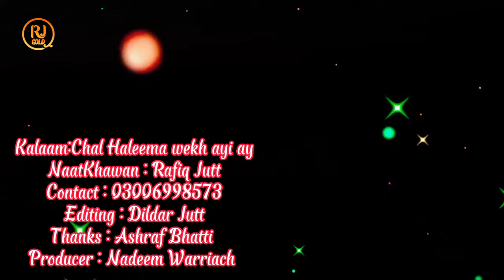chal haleema wekh ayi ay by Rafiq Jutt || Latest Heart touching kalaam || New Punjabi Naats 2022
I am Folk Siger Rafiq Jutt

Super Hit Kalaam New Punjabi Kalaam
HD Video Naat Mitiyan Dy Thaly jadu dera sada hona ain Kinnain Yaad karna Ty kinny sanu Rona ay Mittiyan Di Terriyan
Mitti Dian Dhariyan Mitti di Dheriyan O Bandya mitti deya Mitti deya Bawya Akhan Jadoon Mitiyan zamana menu rowy ga Apna ty Apna Begana menu Rowy ga
Bunda Or Mitti Insaan ki Kahani Qabarstan Ki Video Qabran O Banya mitti deya Mitti deya Bawaya Hazrat Allama Khadim Hussain Rizwi ki yaad ma kalaam Akhan jadu mittiyan Zamana menu Rowy ga HD Video naat Kalaam

Rabba Hor ni ma kujh mangda Madinay diyan de de tickta By Rafiq Jutt / Latest TikTok Viral Kalam